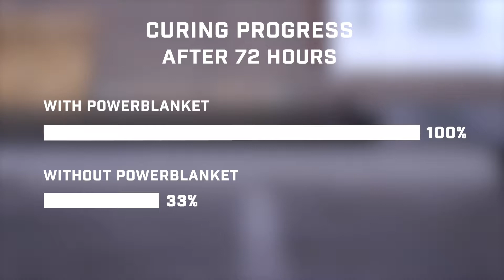Curing Concrete in Cold Weather Temperatures with Power Blanket Concrete Blankets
- Total temperature control from Power Blanket at

How do you cure concrete in cold weather?

The Power Blanket concrete curing blankets for cold weather construction work. These easy to move power blankets can cure concrete to 100% within 72 hours.